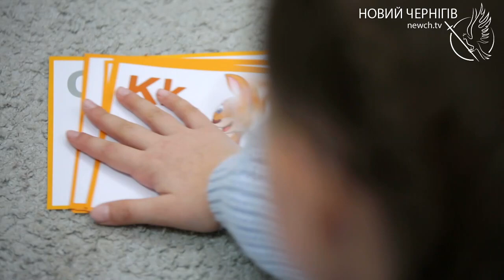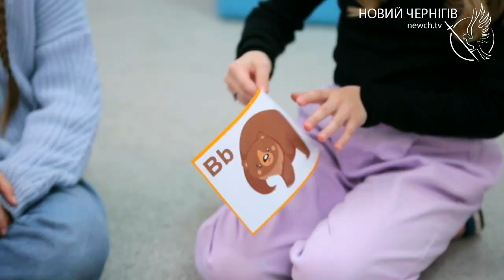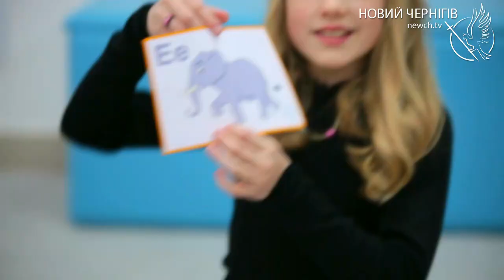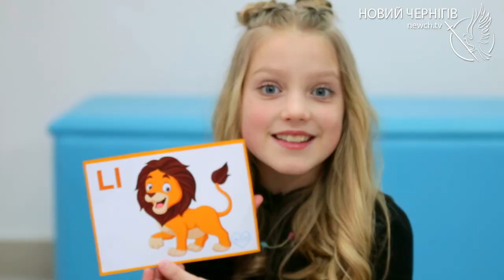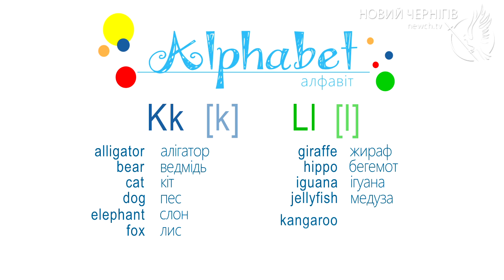English Time випуск №33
English Time. Весело, граючись вивчаємо англійську з Мовною школою "Merry Land".